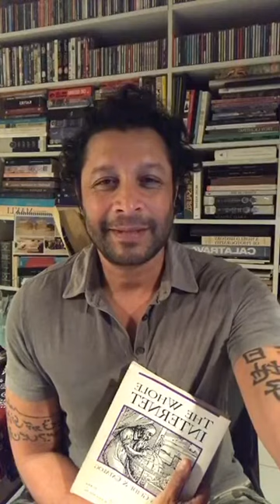Live Chat session 20 with Jean Gardner (Jugalbandi ep 6)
Another packed discussion on how to take pieces of the jigsaw puzzle we have been discovering, identifying and playing with, triggered by a passion for heritage architecture and earth based architecture into a future - which is already here - of a post pandemic global educational platform, with open source contributors, participants and a humane system of self governance.